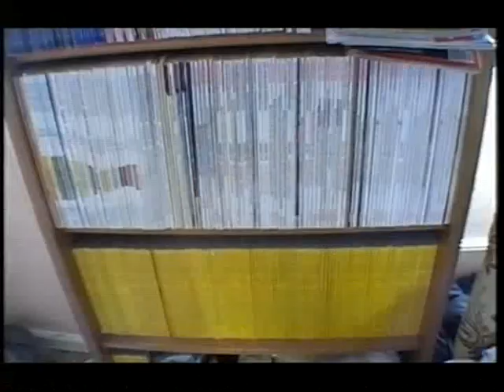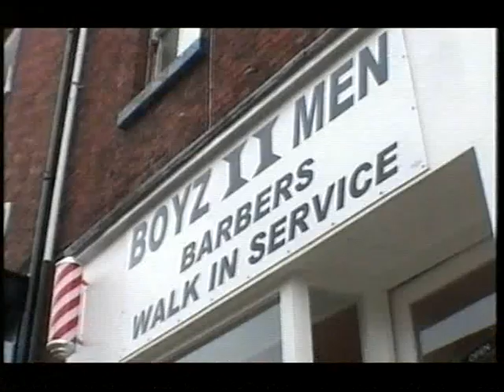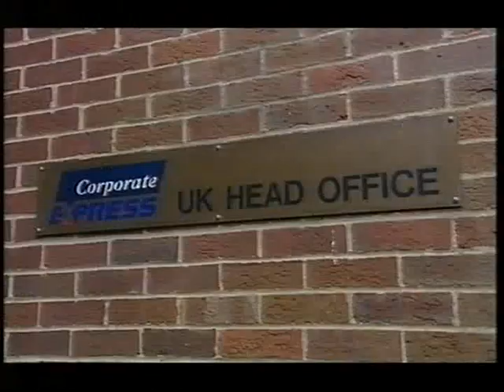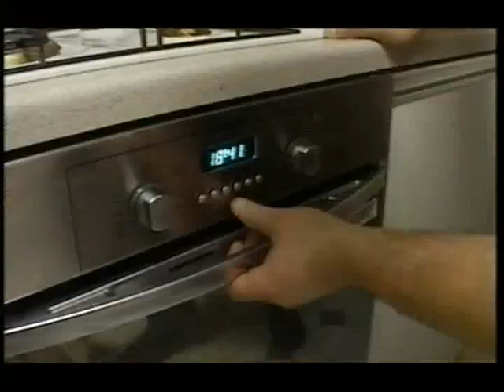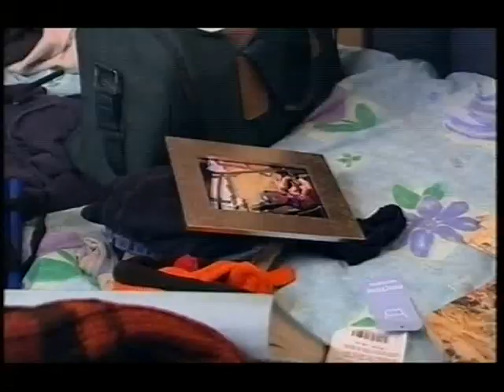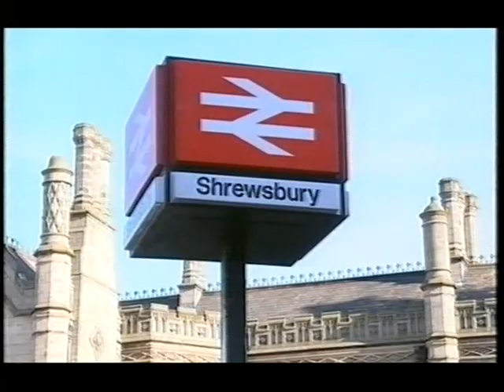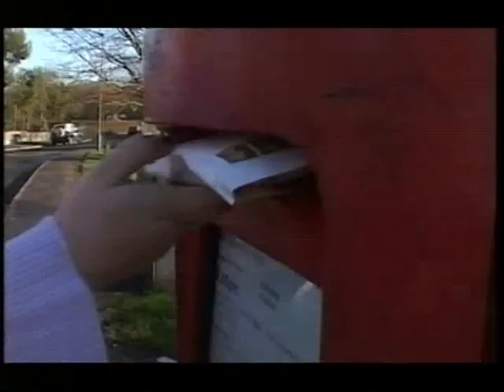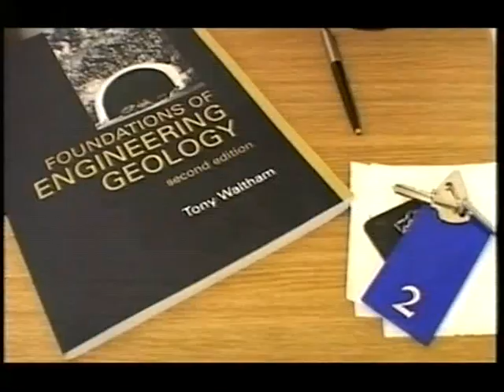2005 03firstlovesecondchance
'First Love Second Chance' - documentary with voiceover by Michelle Collins (ITV, March 2005)